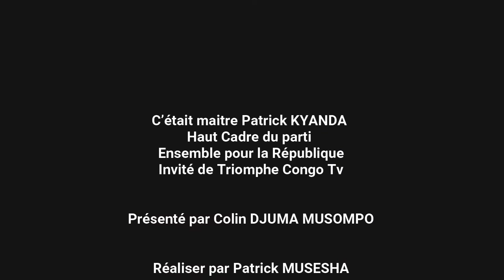LA PROPOSITION DE LA LOI TSHIANI UN VERITABLE DANGER POUR L AVENIR DE LA RDC